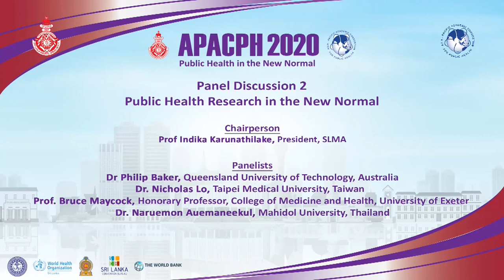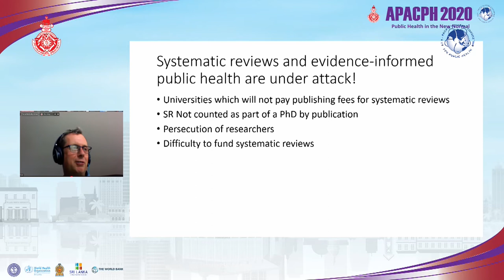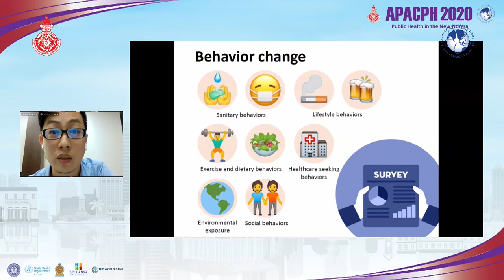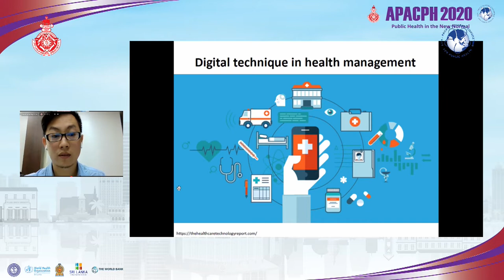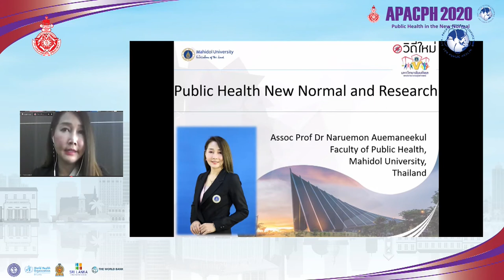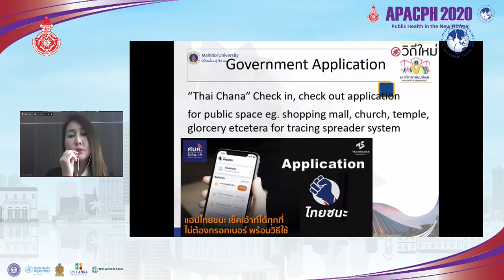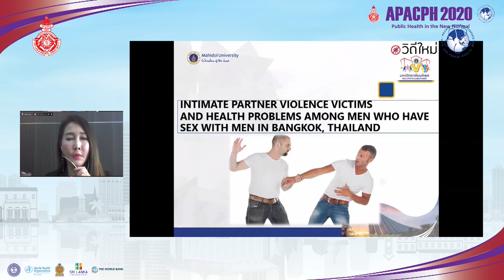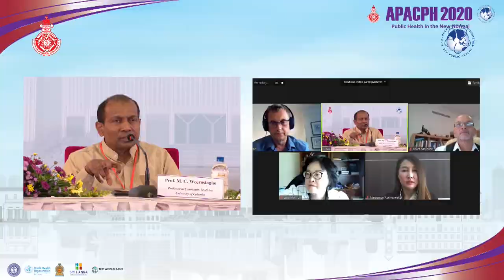Panel Discussion 2 - Public Health Research in the New Normal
Chairperson
Prof Indika Karunathilake

Panelists
Dr Philip Baker, Queensland University of Technology, Australia
Dr Nicholas Lo, Taipei Medical University, Taiwan
Prof Bruce Maycock, Honorary Professor, College of Medicine and Health, University of Exeter
Dr Maznah Dahlui, Faculty of Medicine, University of Malaya, Malaysia
Dr Naruemon Auemaneekul, Mahidol University, Thailand